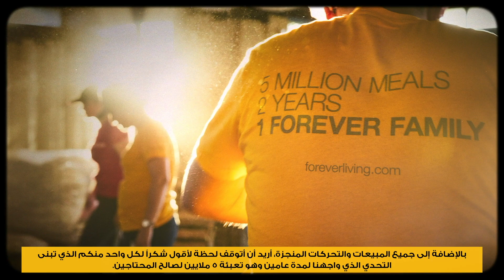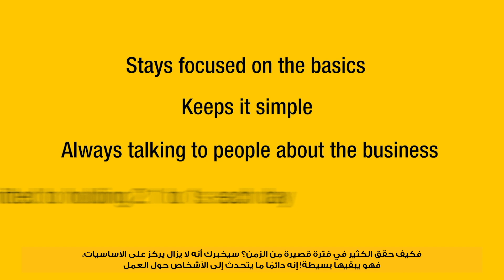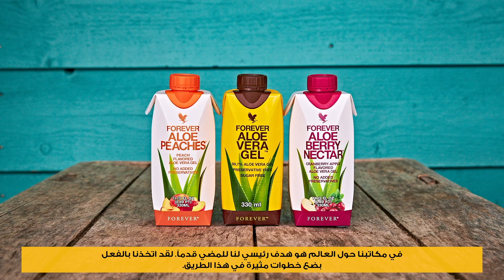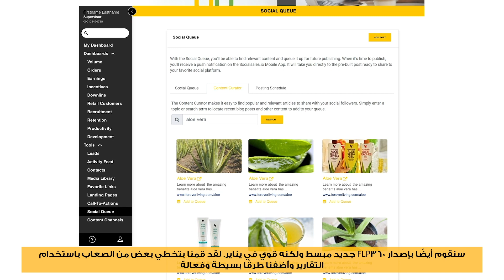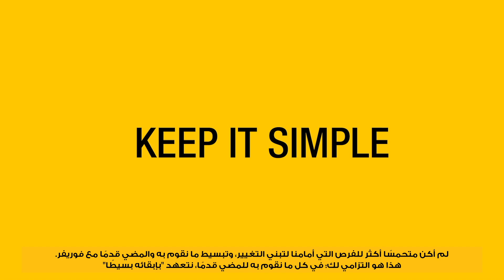Gregg Maughan New Year Message